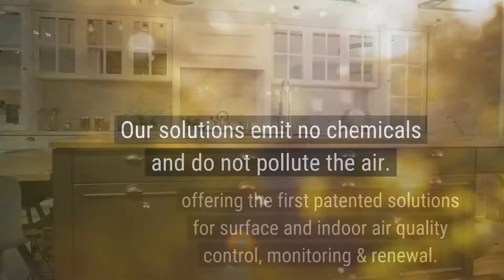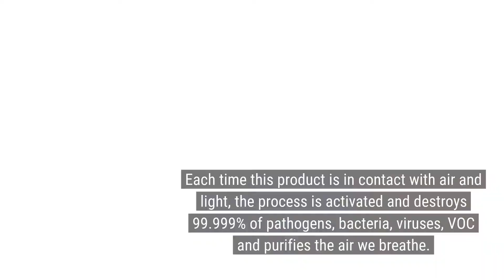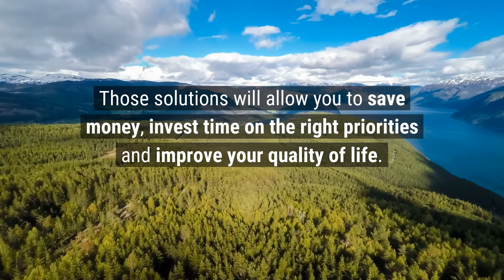MybreeZzz & BedBreeZzz - Brand video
What makes air, great air ?
What makes us breath easier within a forest?
Air quality is an important component to build a healthy environment within your home.
We provide the best solutions on the market to improve your air quality, learn more in the video.